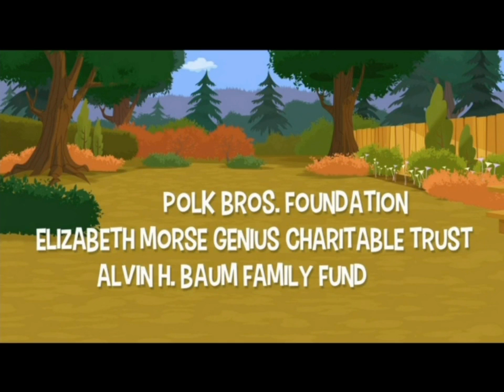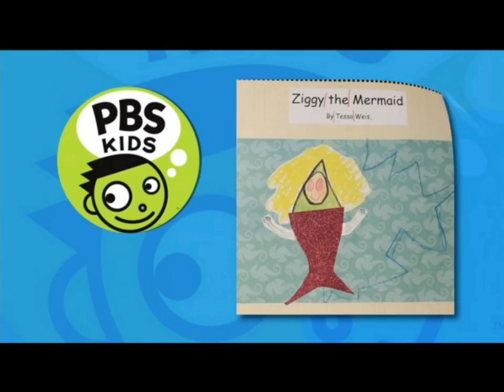PBS Kids Program Break (2020 WMVS)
2:30 PM program break on December 2, 2020 on WMVS.

Uploaded by TPBSG.

This video was recorded as part of my personal collection of TV/video recordings. Please request permission to copy, download, edit, or otherwise redistribute this recording.